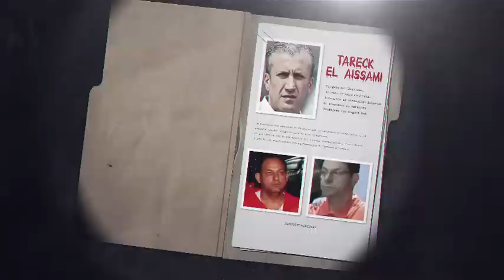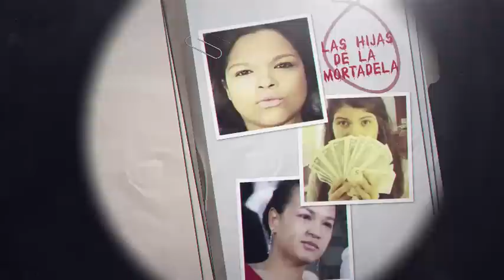RODRÍGUEZ CHACÍN: EMBAJADOR DE LAS FARC | EXPEDIENTES DEL CHAVISMO